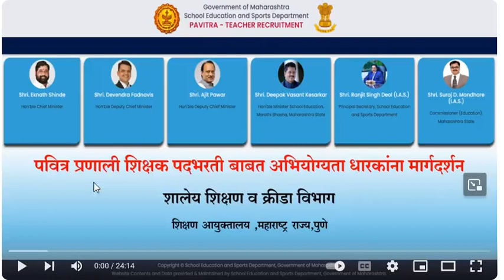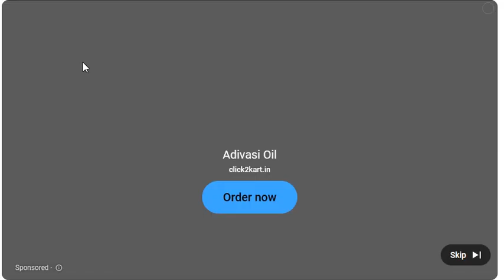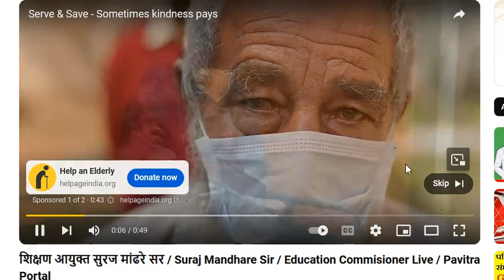New information about teacher bharati : Pavitra pranali teacher bharati 2024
We are giving easy and simple solution of
1) Police bharti  Paper solution and free lectures on  Maths , Gk , Marathi , English , current affairs
2) Talathi bharti   paper solution and free lectures on Maths , Gk , Marathi , English , current affairs
3) MPSC , PSI ,STI  paper solution and free lectures on Maths , Gk , Marathi , English , current affairs
4) Clerk bharti  paper solution and free lectures on Maths , Gk , Marathi , English , current affairs
5) 7th std   full , detailed exercise  and free lectures
6) 8th Std full , detailed exercise  and free lectures
7) 9th std full , detailed exercise   and free lectures
8) 10th std full , detailed exercise and free lectures
9) Scholarship paper solution